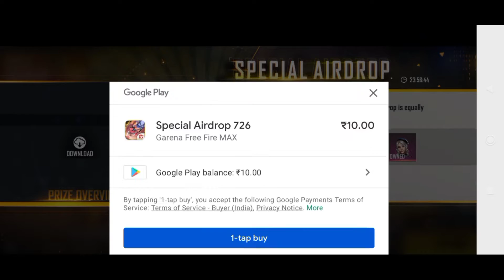HOW TO GET FREE REDEEM CODE |100 DIAMOND ALL ITEAMS😱₹10 AIRDROP|⚡₹10 KA REDEEM CODA🔥FREE REDEEM CODE